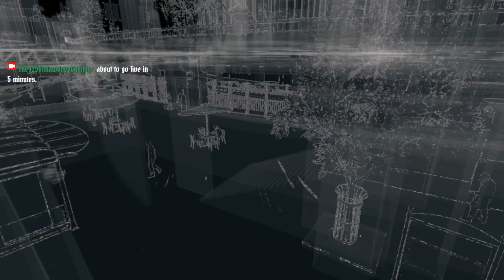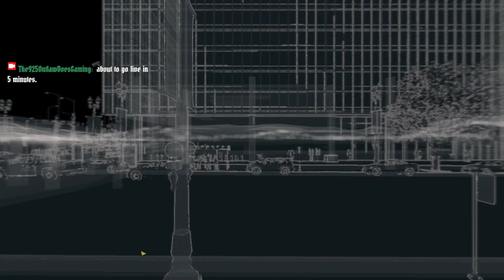NEW!!! "Let's Play! Classic: WATCH_DOGS" Gaming Livestream Walkthrough Ep.7 (WATCH DOGS)